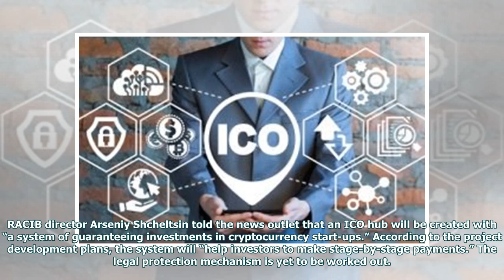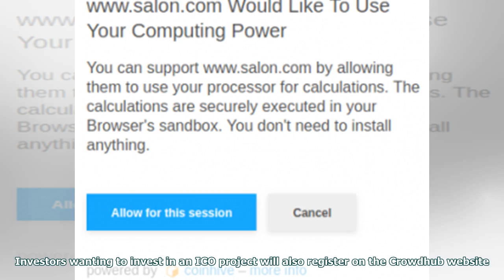[EN] To ensure the system ICO investment made in Russia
A system to guarantee the investments in initial coin offerings (ICO) is being built in Russia by Globex, a commercial bank subsidiary of the state-owned VEB bank, and the Russian Association of Cryptocurrency and Blockchain. Also read:   Indians Look to Buy Bitcoin Overseas as Regulations Tighten System of Guarantees “The first system of guarantees for investments in cryptocurrencies in Russia,” is being put together, according to local newspaper Izvestia. Globex, the commercial bank subsidiary...